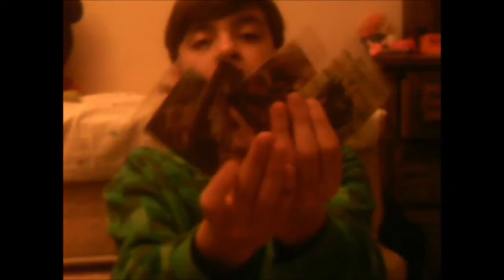Vlog Week part 2 | Every flavored Beans!!!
_Credits__
Intro Theme song :: Virtual Riot Idols (EDM MASH-UP)
"MY LIL PIG PEN" Trade marked _DrPiggy_
Recording software: Dxtory
Outro: [Electro] - OVERWERK - House (feat. Nick Nikon)